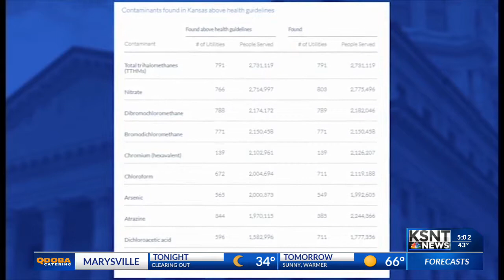Water contamination in Kansas